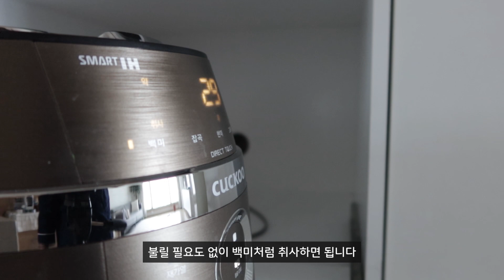[SUB, DIET VLOG] 49kg 유지어터의 건강한 다이어트 밥 요리 🍚 요요없는 다이어트 식단, 밥 다 먹으면서도 살 찌지 않는 다이어트 식단 공개! 구독자 이벤트 💕💕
오늘은 나노미와 함께 현미쌀을 활용한 다양한 다이어트 식단 영상이에요 ☺
보통 다이어트 중에는 쌀=탄수화물 이라는 인식이 있어
대부분 쌀을 멀리하고 단백질 섭취에만 집중하시는 경우가 많은데,
우리 몸에서 적정량의 탄수화물 섭취는 너무나도 필수라는거!
저도 밥은 하루에 100g 이상으로 꼭꼭 먹고 있어요 🍚

언제나 그렇듯 질 좋은 재료로 든든하게 먹으면서 건강한 습관 만드는게
요요없이 꾸준히 할 수 있는 다이어트 방법이라는거 아시죠? 👩🏻
영상에서 준비한 식단들로 맛있는 밥 식단 여러분도 꼭꼭 해먹어보셨으면 좋겠어요 🖤

🌷🌷🌷선빵 구독자 이벤트🌷🌷🌷

👉🏻나노미 선착순 100명 무료증정! (택배비 3천원 별도)
👉🏻100개 소진 시 5천원! (2개이상 무료배송)
👉🏻선착순 100개 무료 증정은 1인 1구매 원칙으로,
여러 계정을 통해 같은 주소로 주문 시 주문이 임의로 취소될 수 있습니다.
👉🏻100개 소진 후 5천원에 판매 되는 건에 대해서는 구매 개수 제한 없습니다.

00:15 밥 짓기
00:58 집밥 조기구이, 도토리묵
04:25 케일쌈밥
06:58 아보카도명란덮밥
09:03 토마토리조또